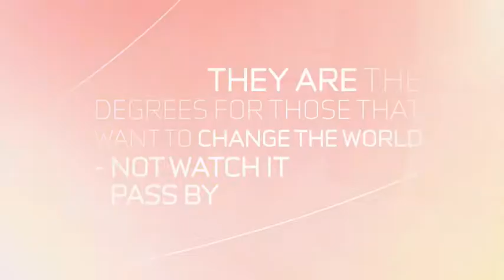Social Sciences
Social Sciences are about human behaviour, culture and society. Areas of study include criminology, psychology, social sciences, public policy and conflict resolution.